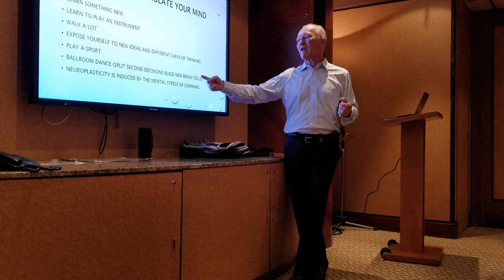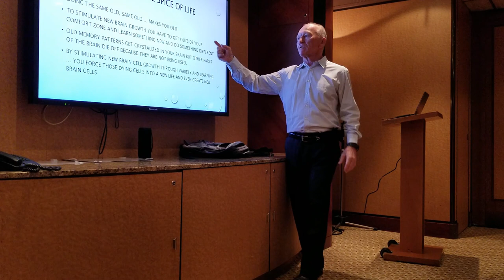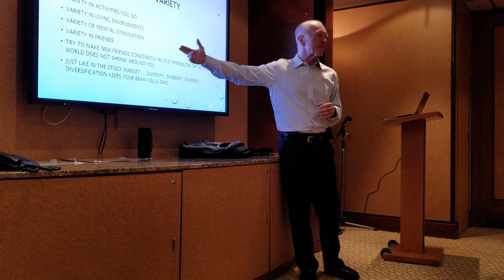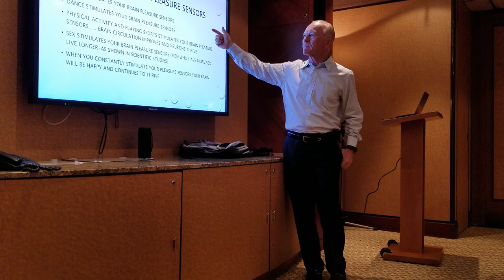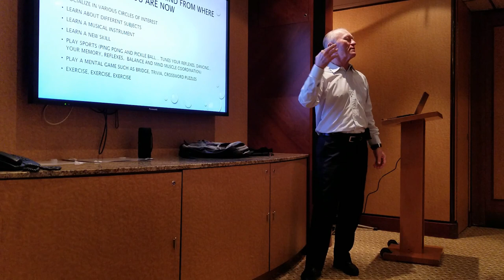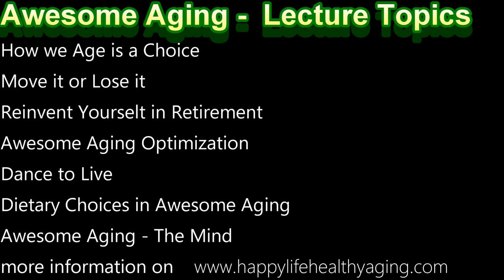Part 3 of "Awesome Aging - The Mind" lecture by John P Lenhart MD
This is the last section of the  "Awesome Aging - The Mind" lecture given on a Cruise Ship in Asia by John P. Lenhart MD.
Other lectures given by Dr. Lenhart on Awesome Aging are mentioned at the end of this video. The content for this video was taken from Dr. Lenhart's book "Happy Life Healthy Aging"